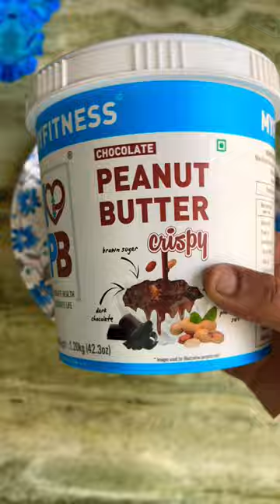😍Pinwheel Bread || Flower Bread🍞